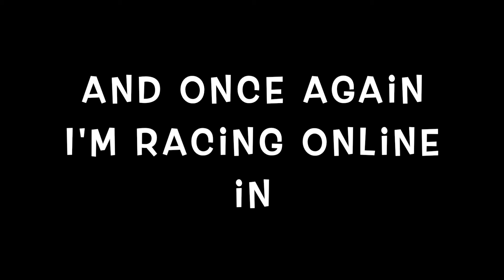Mario Kart 8 Deluxe Online Racing Part 4